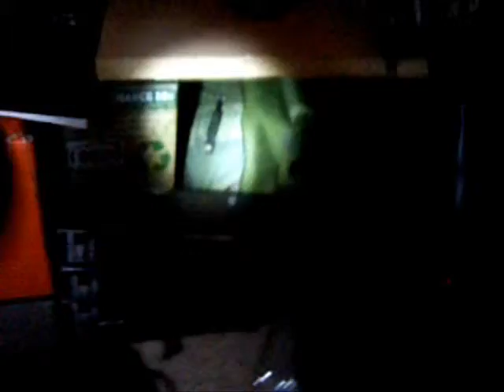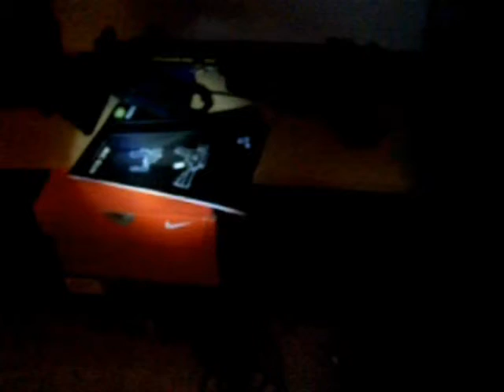Airsoft Closet Update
Update to orignial video, sorry for bad lighting.